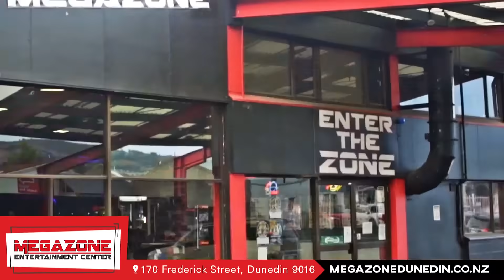Mini Golf at Megazone Dunedin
Putt your way around our indoor course, through the glow in the dark enchanted forest, then up the mountain to finish

Challenge yourself and your friends at our 12-hole mini-golf course. Perfect for family, friends, couples, or work outings